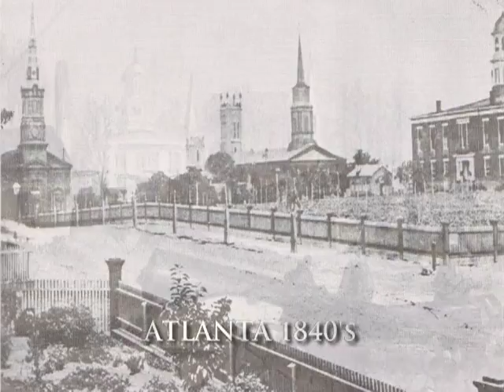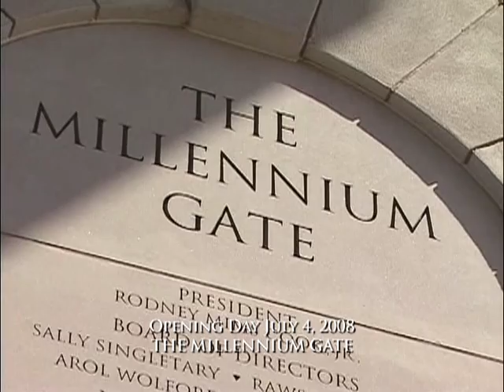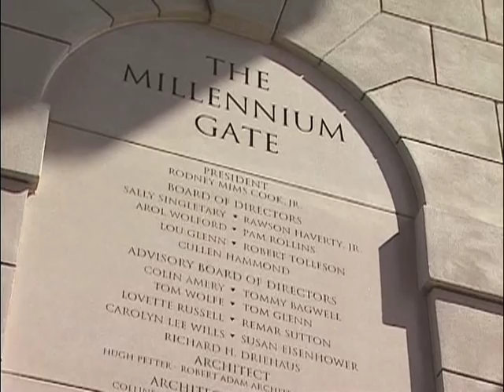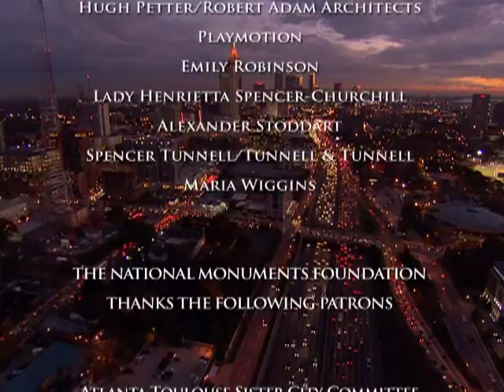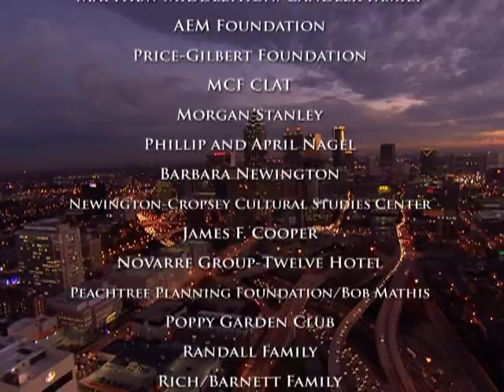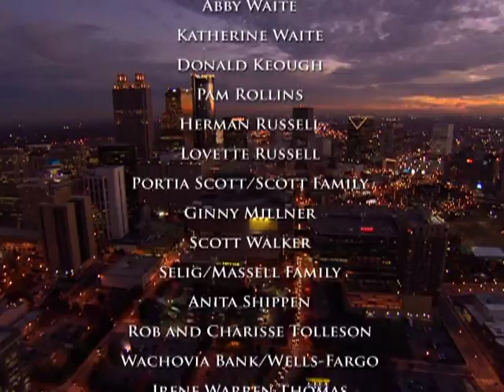Introducing The Millennium Gate Museum - Atlanta's Largest Classical Monument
The Millennium Gates mission is to preserve and interpret Georgia history, architecture, culture and philanthropic heritage as well as highlight Georgias historical and aesthetic relevance to the United States and to the world. The Millennium Gate is a classically-styled monumental arch located inside Atlantic Station in Midtown Atlanta. The Gate is designed in the tradition of classical Roman triumphal arches that have been built around the world over the past 2,500 years. The Gate houses a 12,000 square foot museum that narrates Georgia's and Atlanta's history through interactive technology, film, and exhibitions.